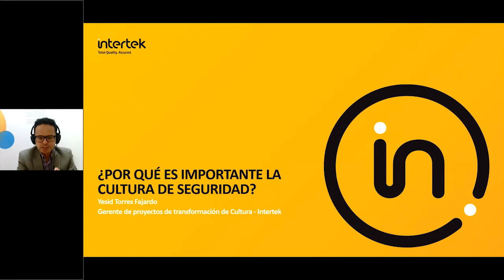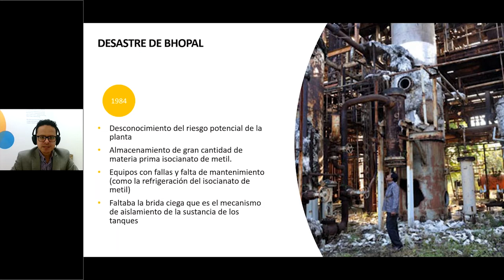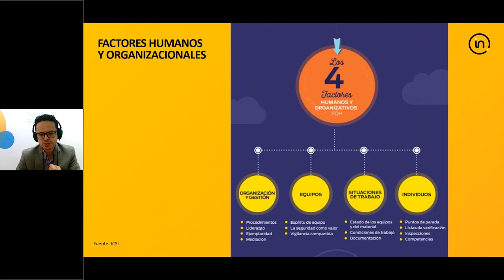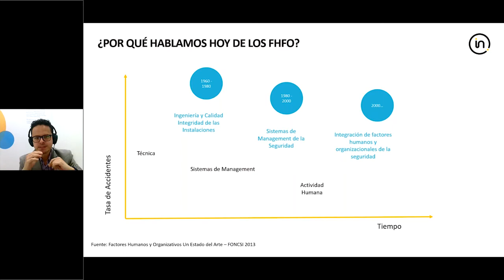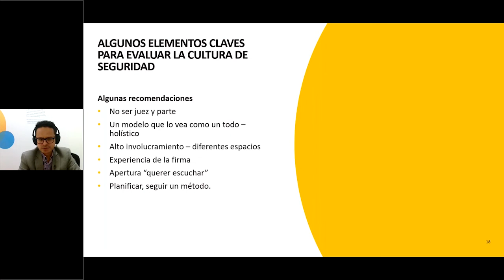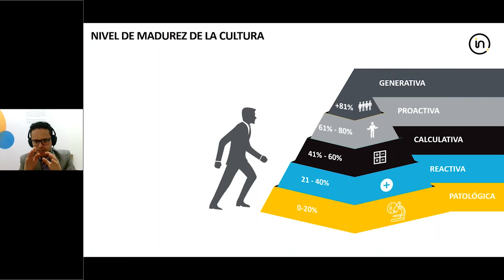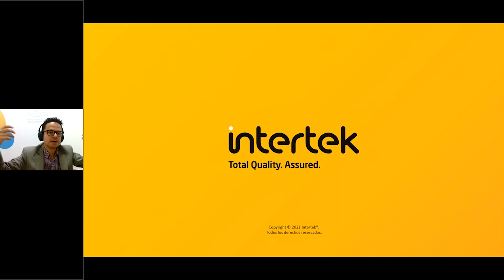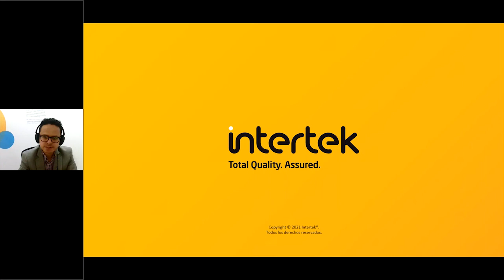Webinar - ¿Por qué es importante la cultura de seguridad?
En este webinar conocerá qué y por qué la cultura de seguridad en una organización debe hacerse desde una mirada holística, algunas herramientas que puede utilizarse para medir la cultura de seguridad y principales recomendaciones desde nuestra experiencia en Intertek.